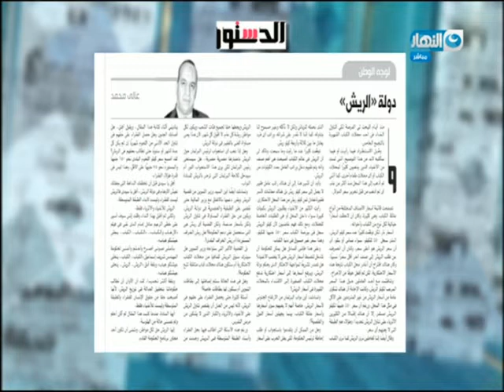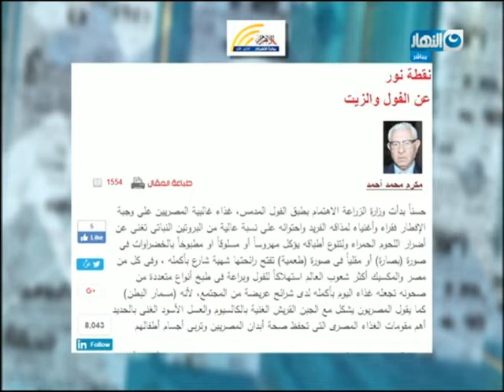أخر النهار - جابر القرموطي يظهر بوجبة كباب وطبق فول على الهواء ! 😀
أخر النهار - آخرالحاضرين في بيوت الله "موتوسيكل" عامل الأوقاف!